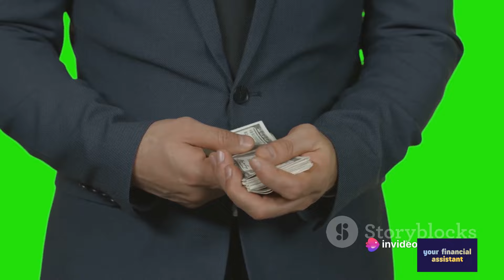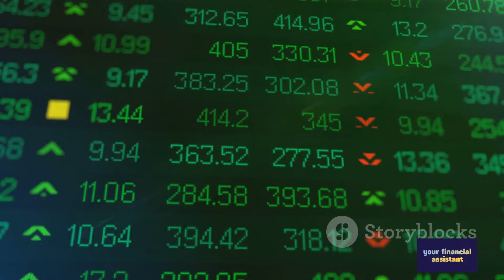Peridot: The Green Gem of Investment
ETH cryptocurrency: 0xf1667551Dd4E3E042a3527644C284f28E8e53b67